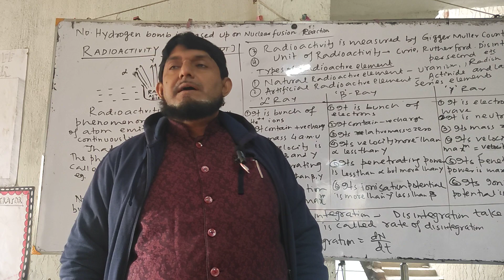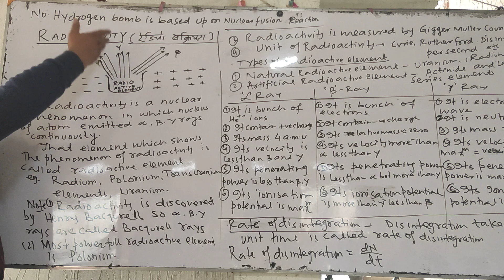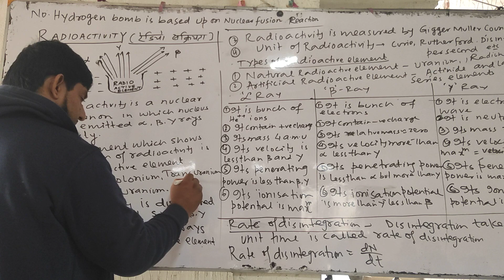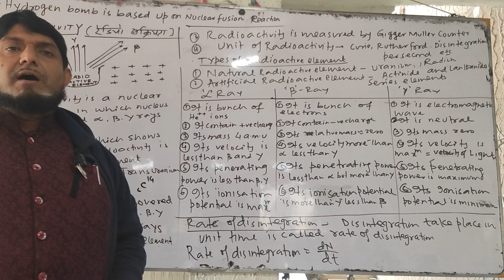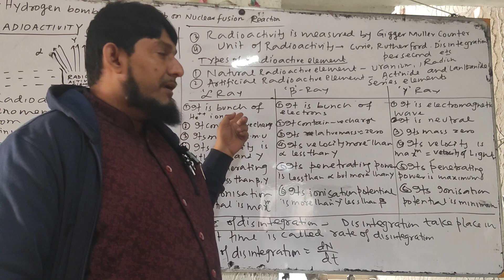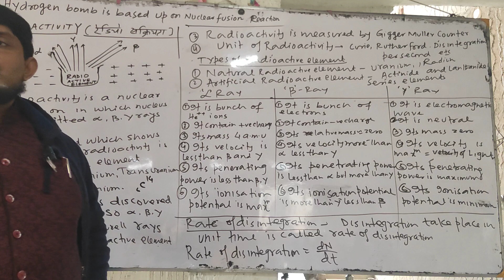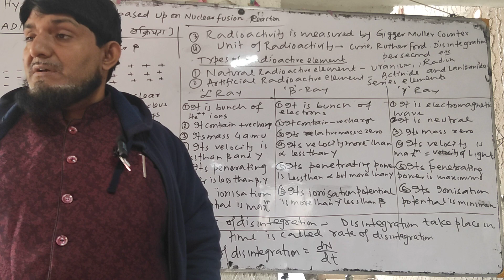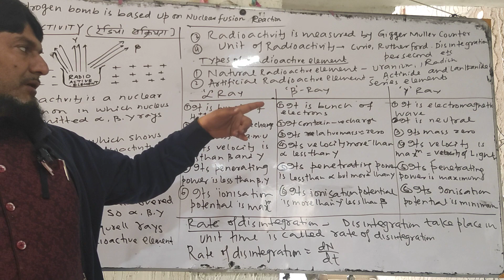Radioactivity properties of Alpha Beta Gamma rays. Rate of disintegration VVI By DR Hamid sir